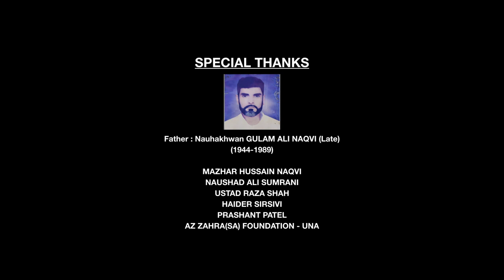Imam Hasan Noha 2021 | Ghar Ko Janaza Shabbar Ka Lot Aya | Syed Ali Naqi | Moharram 2021/1443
LANNAT BUR DUSHMAN E AZA E HUSSAIN(as)

Recited | Syed Ali Naqi Naqvi
Kalam Title | Ghar Ko Janaza Shabbar Ka Lot Aya
Poetry By | Haider Sirsvi
Composition | Ustad Raza Shah
Audio Mastering | Studio 92 - Karachi
Vocal | Prime Digital Arena
Chorus |  SAR Team
Camera | MayoorPankh
Video & Graphics | Hayat Royal Designed
Noha Album | 2021 / 1443H

‎On the Martyrdom of Imam Hasan(as) Deepest condolences to the Imam of our time, Imam Mehdi(ع), Prophet Mohammad Mustafa(saww), Imam Ali ibne Abi Talib(as), Bibi Fatema Zahra(sa) and 14 Masumeen(as) and the believers of Ahleybait(ع).
‎Eternal curse be upon her killers...!!